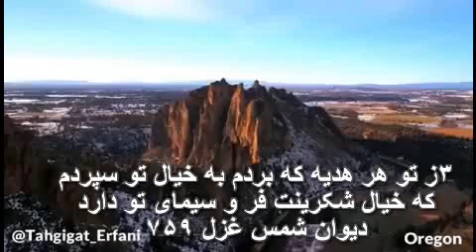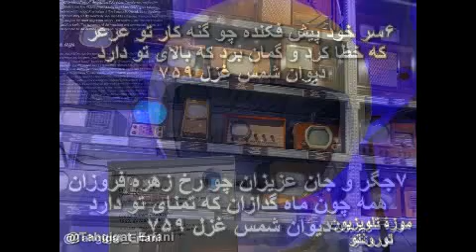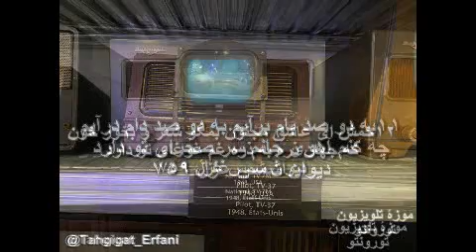دیوان شمس غزل ۷۵۹ دکلمهٔ احمد شاملو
۱دل من رای تو دارد سر سودای تو دارد
رخ فرسوده زردم غم صفرای تو دارد
۲سر من مست جمالت دل من دام خیالت
گهر دیده نثار کف دریای تو دارد
۳ز تو هر هدیه که بردم به خیال تو سپردم
که خیال شکرینت فر و سیمای تو دارد
۴غلطم گر چه خیالت به خیالات نماند
همه خوبی و ملاحت ز عطاهای تو دارد
۵گل صدبرگ به پیش تو فروریخت ز خجلت
که گمان برد که او هم رخ رعنای تو دارد
۶سر خود پیش فکنده چو گنه کار تو عرعر
۹هله چون دوست به دستی همه جا جای نشستی
خنک آن بی‌خبری کو خبر از جای تو دارد
که خطا کرد و گمان برد که بالای تو دارد
۷جگر و جان عزیزان چو رخ زهره فروزان
همه چون ماه گدازان که تمنای تو دارد
۸دل من تابه حلوا ز بر آتش سودا
اگر از شعله بسوزد نه که حلوای تو دارد
۹هله چون دوست به دستی همه جا جای نشستی
۱۰اگرم در نگشایی ز ره بام درآیم
که زهی جان لطیفی که تماشای تو دارد
۱۱به دو صد بام برآیم به دو صد دام درآیم
چه کنم آهوی جانم سر صحرای تو دارد
۱۲خمش ای عاشق مجنون بمگو شعر و بخور خون
که جهان ذره به ذره غم غوغای تو دارد
۱۳سوی تبریز شو ای دل بر شمس الحق مفضل
چو خیالش به تو آید که تقاضای تو دارد